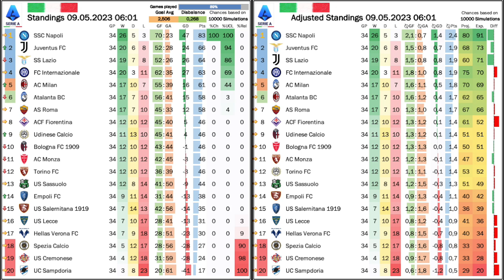Juventus Win With Youth!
It was a big two rounds regarding the top four battle if it even isn't a top three one! Inter look in imperious form and it is hard to not see them finish at leats fourth. Juventus also found the winning touch against also in part due to relying on youth and in part due to Allegri's pragmatism. And while Lazio are still looking strong, Sarri teams have a history of fading towards the end. Roma and Atalanta probably suffered a loss too many and so it is Milan who maz be the last contender left. But despite a favorable schedule, their proclivity of dropping points against minnows and focus on the UCL might cost them dearly,

00:00 Opening observations
01:07 The top four race is full on
04:12 Crucial wins for Atalanta and Juve
06:19 Milan again drop points against a minnow
08:11 Imperious Inter at Verona
10:18 Milan ease over Lazio
13:30 Inter too much to handle for Roma
14:35 Big win for youthful Juve
20:04 Standings, projection and upcoming games